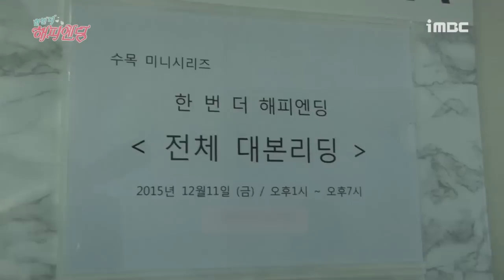[Behind The Scenes_One more Happy ending] 두근두근 떨리는 첫 대본리딩! - 한번 더 해피엔딩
한번 더 해피엔딩 배우들의
두근두근 떨리는 첫 대본리딩!